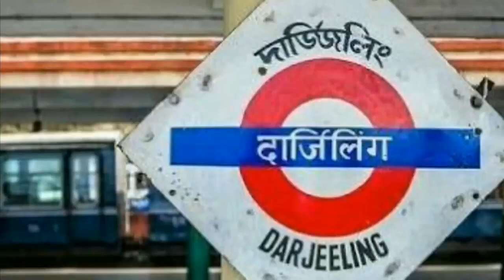Darjeeling the hills with pure Nature Heart | Seasonal Traveler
Darjeeling the hills with pure Nature Heart

Kanchenjunga Mountain, Himalayan Mountaineering Institute, Japanese Peace Pagoda, Padmaja Naidu Himalayan Zoological Park, Tiger Hill, Batasia Loop, Tea Garden, Happy Valley Tea Estate, Mahakal Temple, Passenger Ropeway, Ghoom Monastery, Darjeeling Himalayan Railway, Darjeeling Toy Train, Barbotey Rock Garden, Coronation Bridge, Darjeeling Himalayan Railway Ghoom Museum, Tinchuley Village, Everest Museum